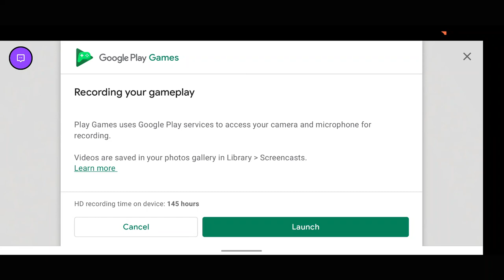Tennis Champs Returns No Commentary Gameplay - 24/7 Video Game - 247VIDEOGAME.COM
24/7 Video Game - All of the best video games all of the time.  Watch no commentary gaming videos live on Twitch or on demand on Youtube.

• Social Media/Follow